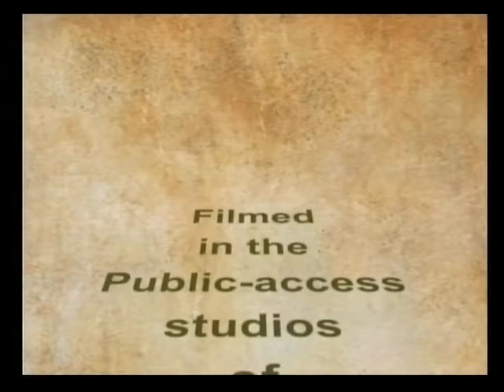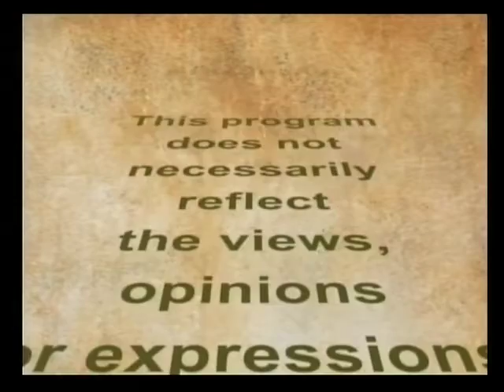Dan and Liz-2-2020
local acoustic country style folk duo make their debut on "Gramma's Attic" to share their originals and discuss other projects they are involved with and their family lives.